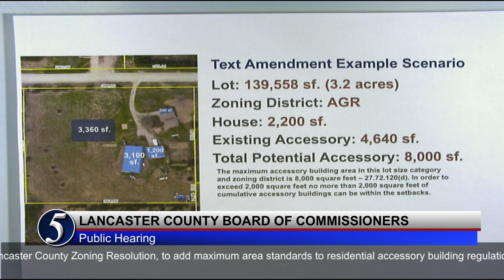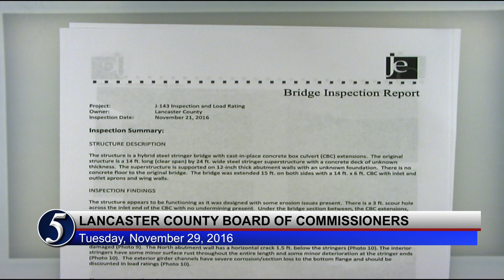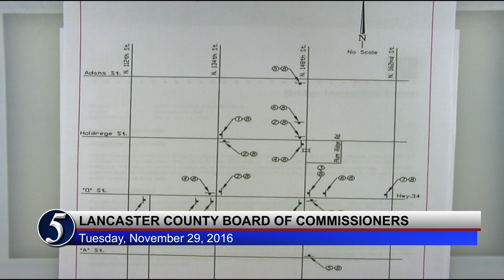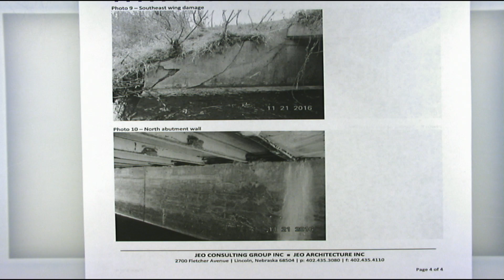Lancaster County Board of Commissioners November 29, 2016